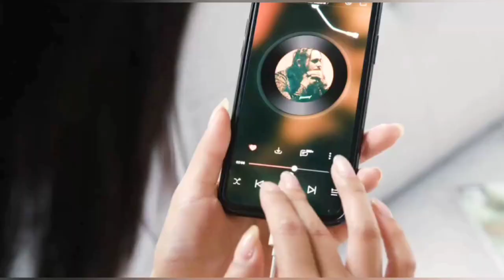Обзор дивана-кровати в скандинавском стиле Xiaomi 8H Nordic Style Double Sofa Bed (BC1)